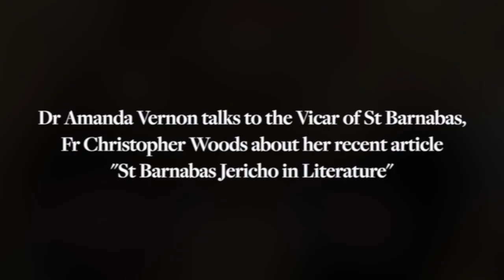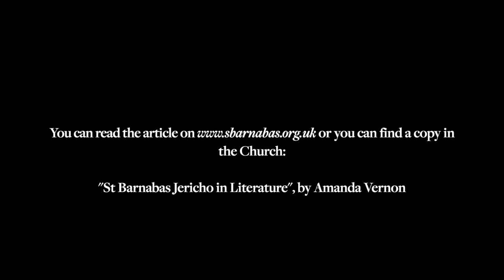Amanda Vernon talks about St Barnabas Jericho in Literature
An introductory video about the article which Amanda Vernon wrote about the depiction of St Barnabas Church Oxford in English Literature